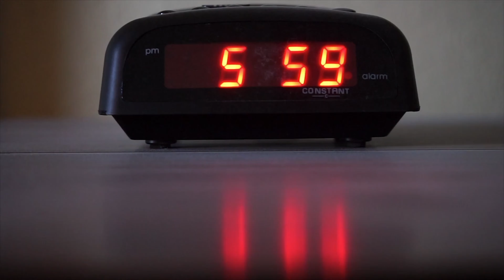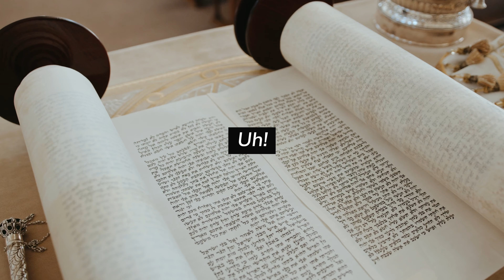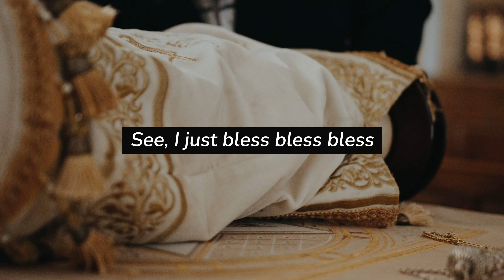Yo Mark Jean - Brachas For Breakfast (Official Lyric Video)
Stream this song on Apple Music